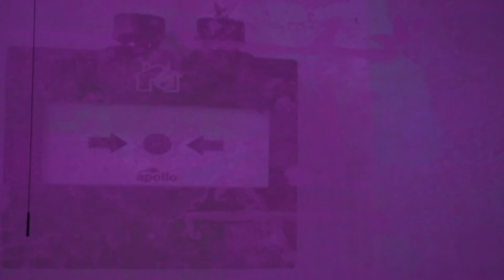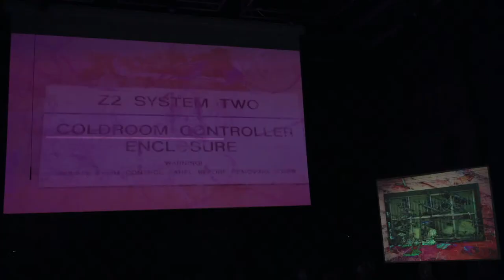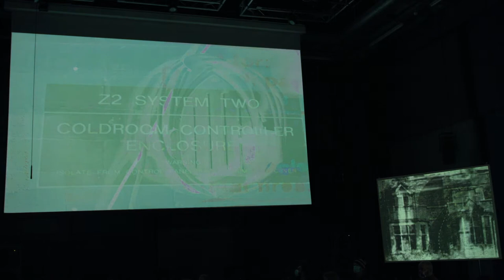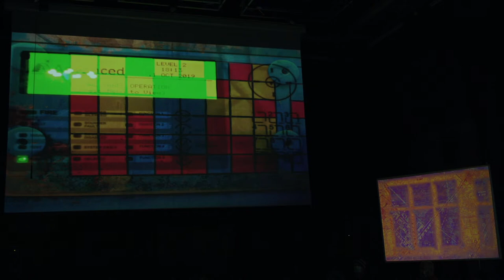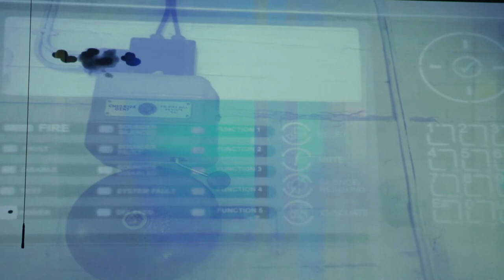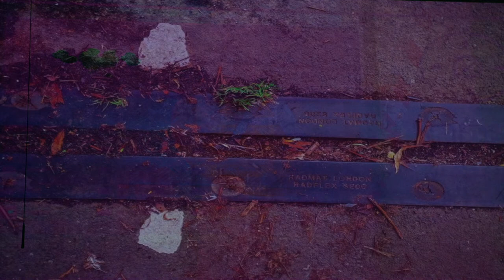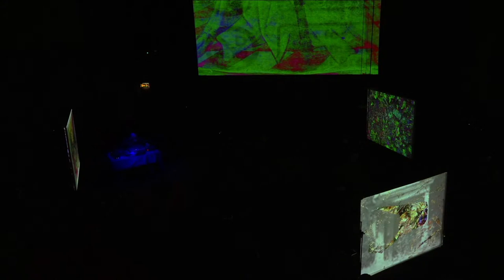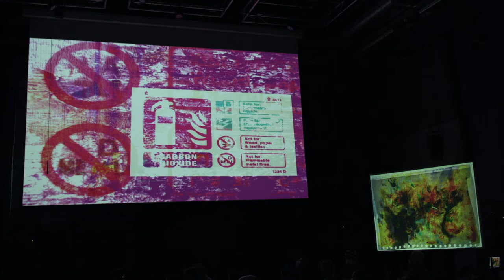Music Events at Queen's - Concert - John Bowers - The Sorting Box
Attached to the tabulating machines made by Herman Hollerith for the 1890 US Census was a device known as the sorting box. Here the punch cards inserted into the machine would reappear sorted according to criteria set by the operator. This serves as a guiding image for a performance in which archival sound, films, photographs, field recordings, text, found materials, amongst other sources are live sorted, combined, separated, recombined. The Sonic Laboratory of SARC becomes a sorting box for media fragments and the site for an experiment in improvised archival analysis. The Sorting Box will be realised as a multi-speaker, multi-screen environment linking traditions of Expanded Cinema with electro-acoustic improvisation, and drawing on contemporary approaches to the corpus-based analysis of musical material. In this way, the schema of Hollerith’s apparatus is tugged out of the history of computing and state-craft, and turned inside out - from being a centre for the convergence of statistics to a machine for intuitive association.

The Sorting Box has been especially developed for the Sonic Laboratory and forms part of John Bowers’ work as Visiting Scholar to SARC. A talk, Ontologies of Displacement, accompanies this performance on the previous day.

John Bowers (UK) is an artist-researcher with an academic background in the social and computing sciences, design, music and critical theory. As an improvising musician, he works with modular synthesisers, home-brew electronics, reconstructions of antique image and sound-making devices, self-made software, field recordings, esoteric sensor systems, and spoken text. He often combines performance with walking and the investigation of selected sites to research an imagined discipline he calls ‘mythogeosonics’. He has performed at festivals including the collateral programme of the Venice Biennale, Experimental Intermedia New York, Transmediale/CTM Vorspiel Berlin, Sonorities Belfast, Piksel Bergen, Electropixel Nantes, BEAM London, Aldeburgh Festival and Spill Ipswich, and toured with the Rambert Dance Company performing David Tudor’s music to Merce Cunningham’s Rainforest. He contributed to the design of The Prayer Companion - a piece exhibited twice at the Museum Of Modern Art (MoMA), New York, and acquired for their permanent collection. Amongst many musical collaborations, he works with Sten-Olof Hellström, Tim Shaw, Kerry Hagan, with Terry Burrows and Steve Elsey in the noise drone band Tonesucker, and with Adam Pultz Melbye and Paul Stapleton in the improvising trio 3BP. He is a Director of Allenheads Contemporary Arts and a Trustee of Monkfish Productions. He helps coordinate the label Onoma Research and is a Visiting Scholar at the Sonic Arts Research Centre, Queen’s University, Belfast.